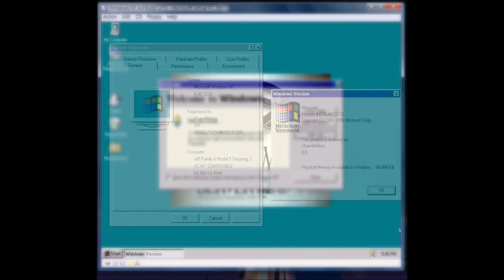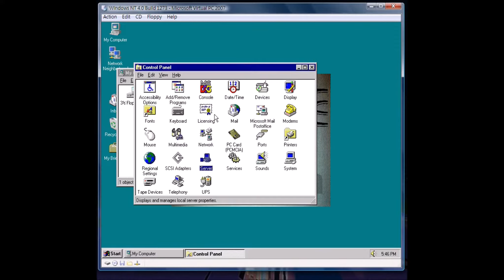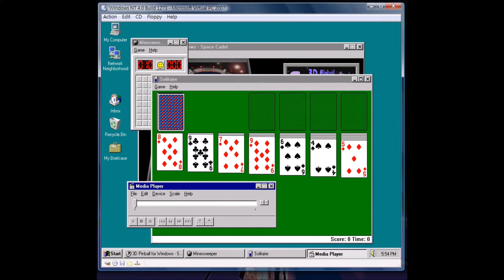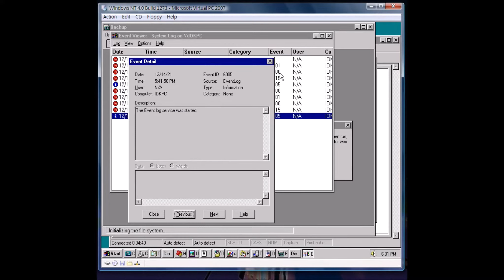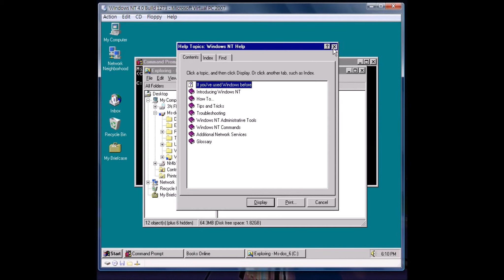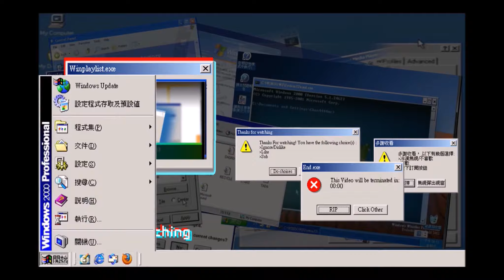Windows NT 4.0 Server Build 1273.1 [400 Sub special]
More parts of 400 sub special will be released very soon
Due to a problem, there are no sound in outro :C

0:00 Installation
0:25 Install Audio Driver
0:33 Boot
0:37 Startup
0:53 System Properties
0:56 Control Panel
1:09 System Sound
1:49 Microsoft Exchange
1:54 Games and Media (Earrape Warning 2:05)
2:45 Admintrative Programs
3:43 Programs
4:41 Display Properties
5:02 Shutdown
5:18 Outro